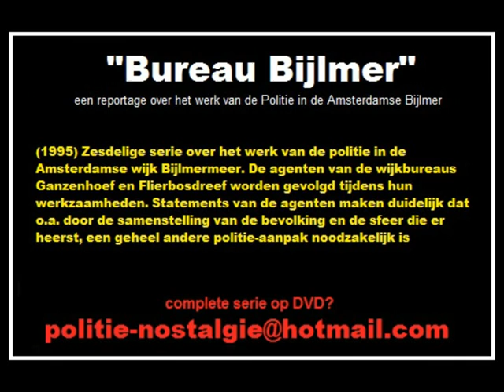politie in de Amsterdamse Bijlmer reportage / Bureau Bijlmer 1995